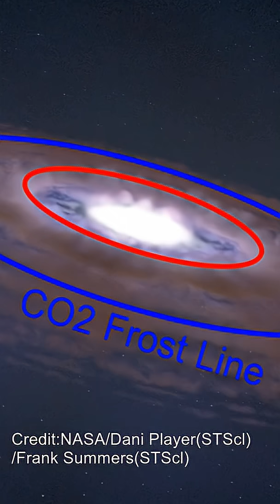JWST: Supporting and Breaking Theories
Two observations from JWST. One supports theories of star formation, the other breaks the theory of planetary formation. Our understanding of the early stages of a solar system just got confirmation and rejection!!